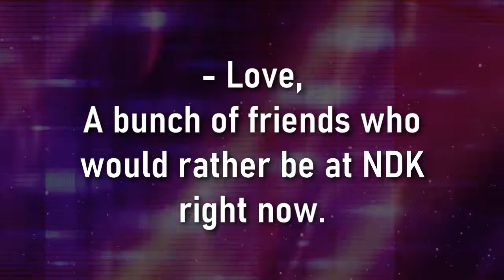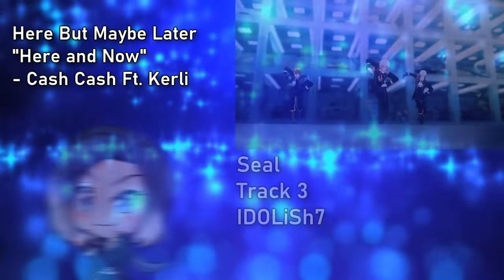[MEP] Here But Maybe Later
So this was actually the brainchild of Moonpie. She messaged me out of nowhere and was like "We should do an MEP with some of the editors who normally go to NDK since we all can't hang out this year!"
A bunch of us had an itch to edit and loved the sentiment so we said "HECK YEAH" and decided to go for it.
We wanted to make something that we all put a decent chunk of effort into while also having some fun. This is a video that shouldn't be taken too seriously as it's really just a bunch of buddies trying to have a good time but I know a lot of the editors who took part in it really pushed themselves to try new things or learn new techniques.
Mega ultra credit to ailynerie for really busting ass and providing feedback for literally every track.

2020 has absolutely sucked but all praise be to the mighty internet for letting us still connect and have some fun together making AMVs.